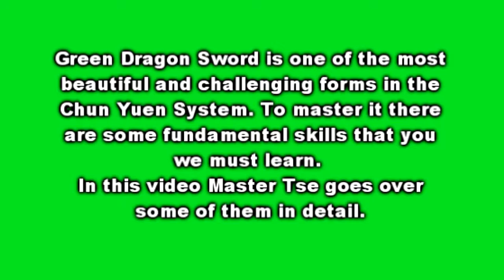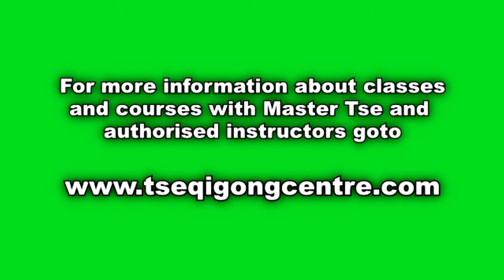Fundamentals of Green Dragon Sword pt1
Green Dragon Sword is one of the most beautiful and challenging forms in the Chun Yuen System. To master it there are some fundamental skills that you we must learn. In this video Master Tse goes over some of them in detail.